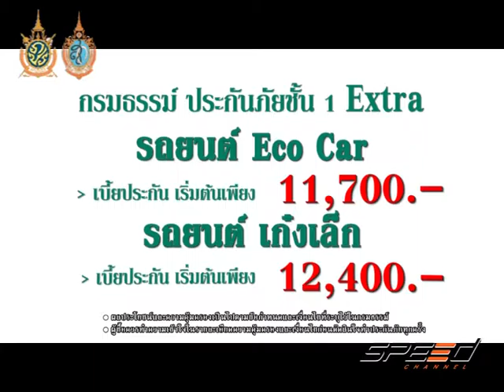Speed Talk 02 09 2016 (5/6)